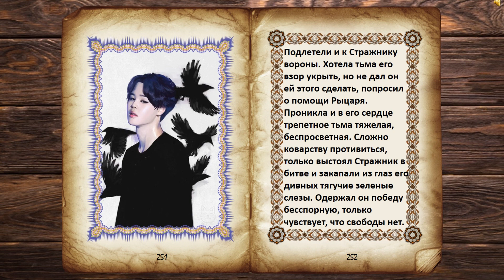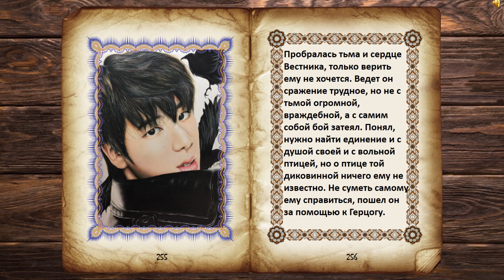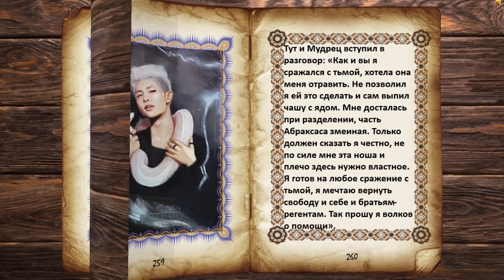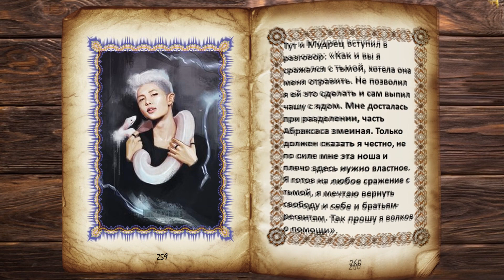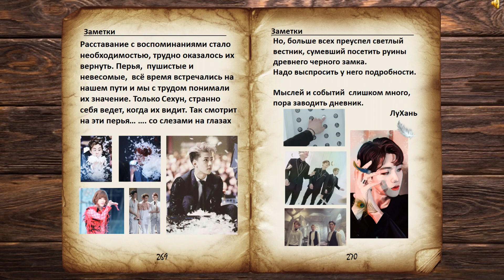СРАЖЕНИЕ: ЛЕГЕНДЫ ЭМИРИАРА ep.7 | K-POP ARI RANG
К юбилею нашего канала, на 200к я получила в подарок ВИДЕО-КНИГУ. Некоторые из вас уже могли видеть ее у меня в ВК. Я разделила книгу на несколько эпизодов, и от себя добавила только фоновую музыку.
Сейчас я на море, но перед отъездом загрузила все эпизоды на канал. Они будут публиковаться каждый день по таймеру, пока я не вернусь.
Надеюсь, что в моё отсутствие вам удастся разгадать больше загадок, чем удалось это сделать мне и понять, чем эта история связывает моих Айви, меня, EXO, BTS и т.д.:))

Вся фоновая музыка взята из фонотеки YouTube
Автор арта на значке ZON, ZEEK